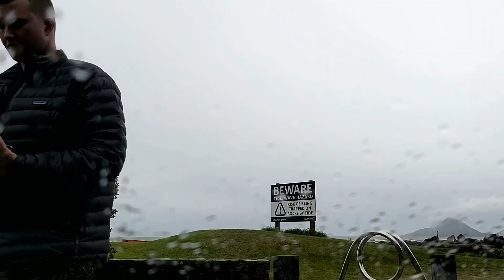out east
with JB